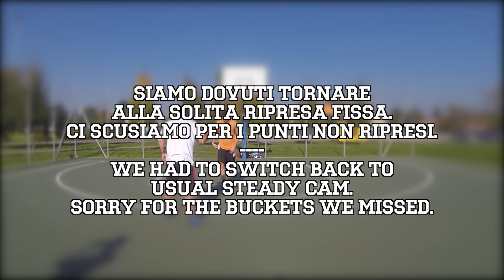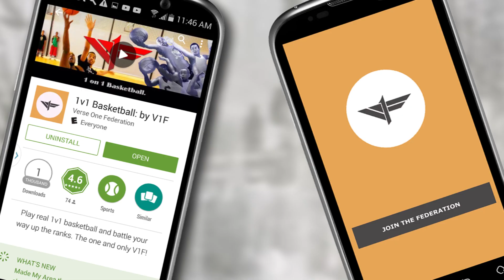V1F Italy - (Slim Lillo ---vs--- Spinmaster) Game 004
Big Shoutout to V1F Italy! This is a great sample with some cool editing and behind the scenes in V1F Italy.